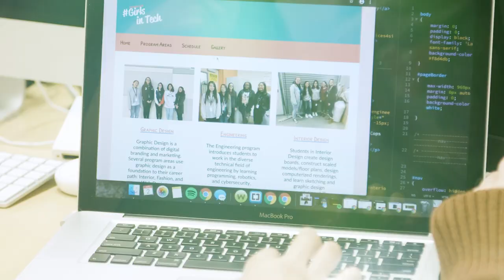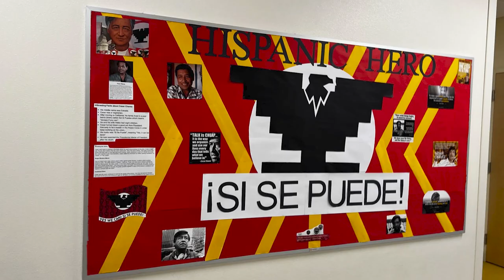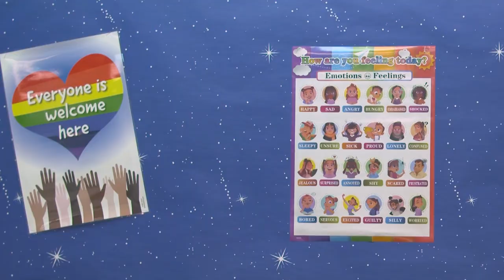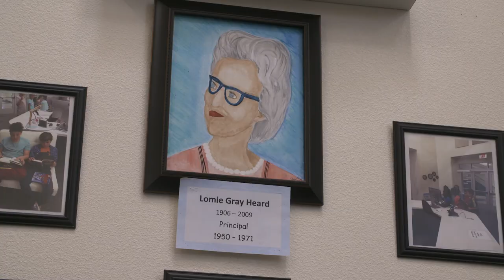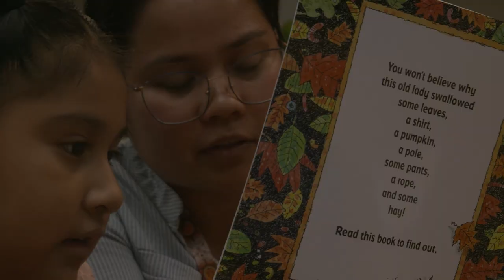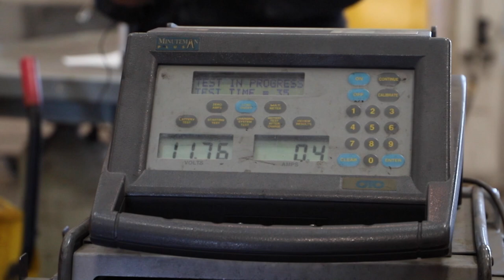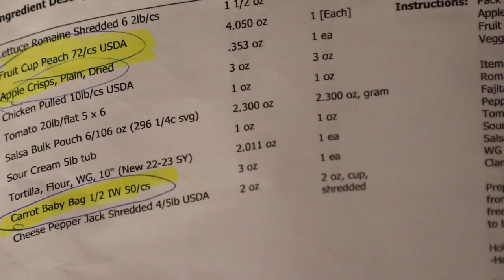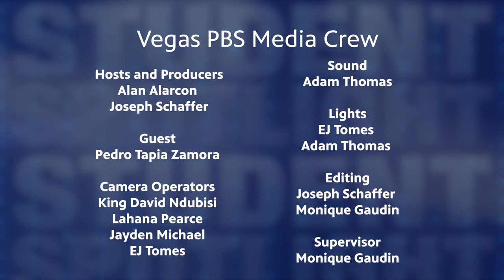Student Spotlight S2 Ep2 | Cybersecurity & Creating Good Learning Environments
In honor of Cybersecurity Awareness Month, go inside West Career & Technical Acade-my’s cybersecurity program and meet a student studying this in-demand career.  Stu-dents at Piggott Academy talk about what it means to be an Upstander during Week of Respect and learn how “Dood,” a trained therapy dog, is helping support students’ social and emotional health at Sierra Vista HS.